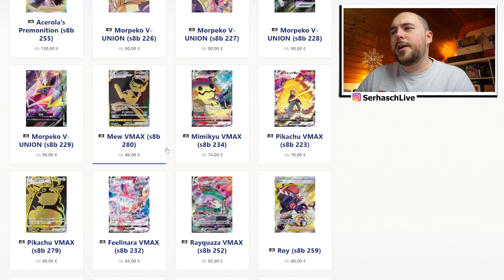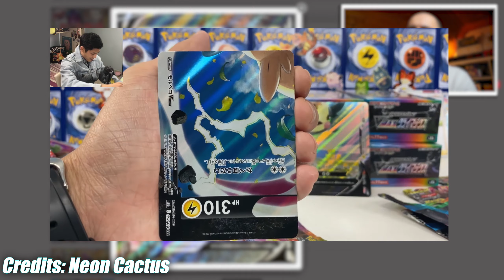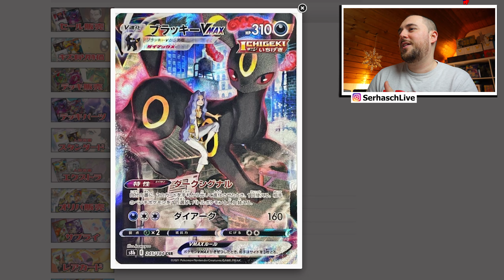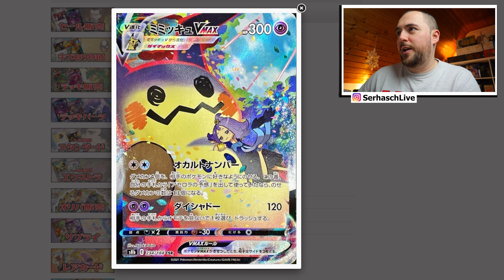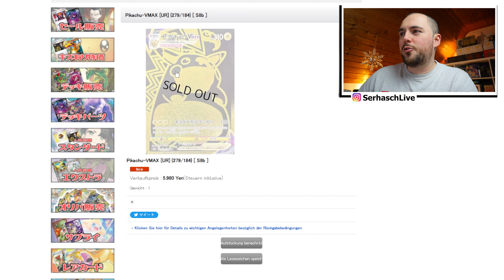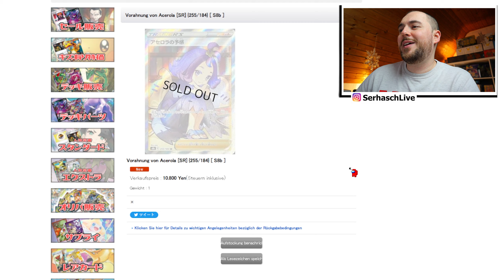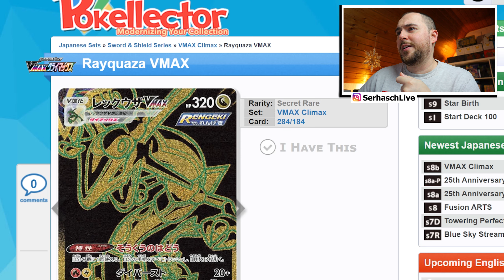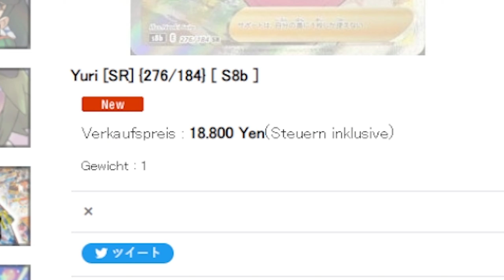Top 10 Wertvollsten 🤑 Pokemon VMAX Climax Karten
Die Top 10 wertvollsten Karten im Punkt Preis, Investition sowie wie ich die Karten in den nächsten Jahren sehe!

🎥ZEITSTEMPEL
0:00 Pokemon VMAX Climax
0:26 Vorwort zum Set
1:23 Platz 10
2:11 Platz 9
3:00 Platz 8
3:45 Platz 7
4:21 Platz 6
5:05 Platz 5
6:06 Platz 4
7:15 Platz 3
8:22 Platz 2
9:26 Weitere interessante Karten
10:36 Platz 1

📜INFOS ZUM SET:
Dies ist Japans jährliches Reprint Set mit bemerkenswerten Karten aus dem letzten Jahr. Der Großteil des Hauptsets besteht aus nachgedruckten Karten. Jedes Booster von VMAX Climax enthält eine garantierte Chasekarte: ein Pokemon V - VMAX - V-UNION oder eine geheime Rare. Jedes Display wird 5.500 Yen kosten und 10 Boosterpacks mit 11 Karten pro Booster enthalten. Die geheimen Raritäten des Sets werden Charakter-Raritäten enthalten, die ursprünglich in der Dream League / Welten im Wandel 2019 eingeführt wurden. Dabei handelt es sich um Kunstkarten, die einen Trainer im Artwork des Pokemon zeigen. Das Set wird auch eine neue Seltenheit namens Charakter Super Rare einführen, die anscheinend für Pokemon V und Pokemon VMAX reserviert sein wird.

*Verlinkungen sind Partner-Links, bei kauf erhalte ich eine kleine Provision (Unterstützung), die euren Kaufwert in keinsterweise beeinflusst! :)